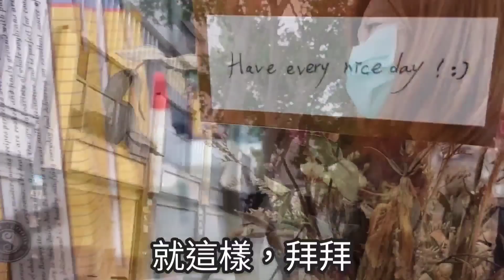台灣人做生意心很累💔耍心情？香港人沒資格這樣😮‍💨！最低工資都夠用？兩地反差大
兩地花費反差大，在台灣最低工資夠使嗎？台灣人做生意愛耍心情，香港人沒資格說這些。

茱廸的日式美睫/半永久霧眉/皮膚護理專頁

茱廸的美甲店 定位導航  Judy's Nail (Google Map)